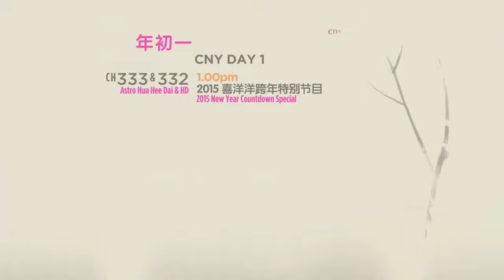欢喜台2015农历新年特备节目 (初一至初三)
年初一   2015喜洋洋跨年特别节目 @1PM
年初二   万秀猪王万秀精选 @1PM
年初三   超级夜总会超级精选 @1PM

Astro欢喜台&欢喜台HD同步播出。